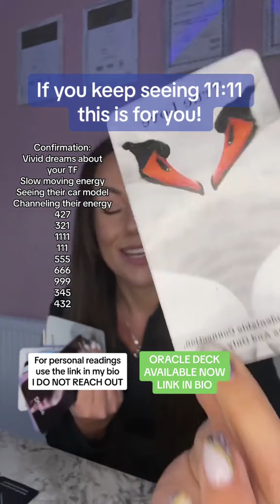For personal readings use the link in my bio